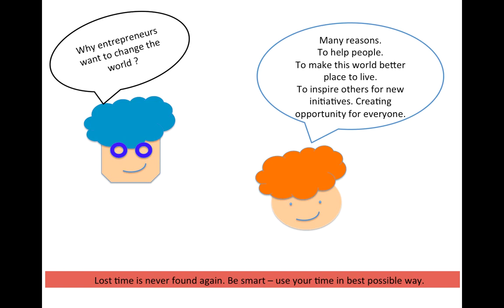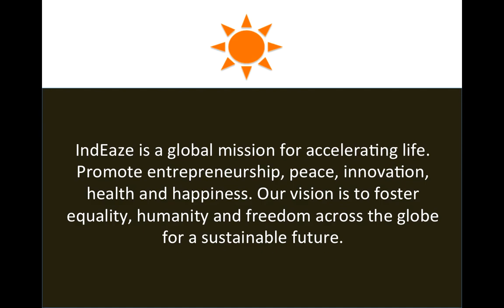François Pinault - Startup France - Inspirational Video HD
Life Lessons from François Pinault - French Billionaire. Owner of Gucci. Turn challenges into opportunity.